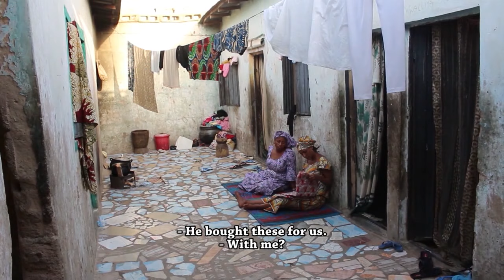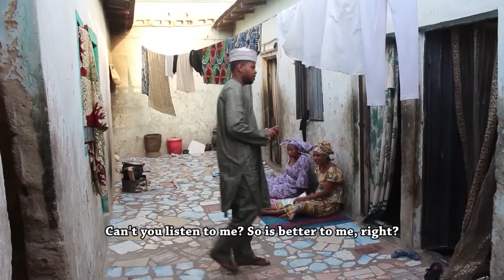SABON BIRNI EPISODE 2 WITH ENGLISH SUBTITLE 2020